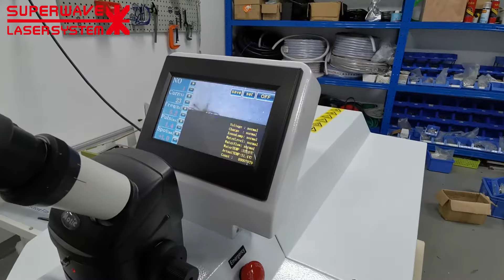Laser Spot Welder for Jewelry, Watches, Dental Repair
Development of LASER machines and solutions for high performance, low cost and high reliability!